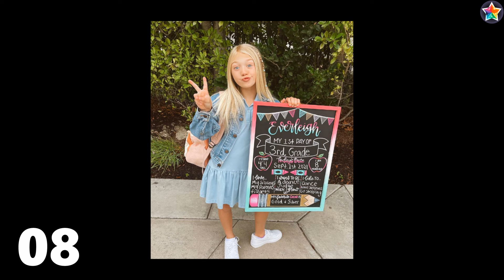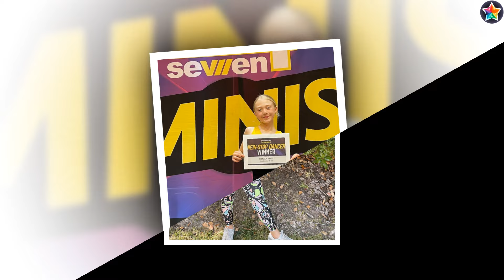Navey McBride VS Everleigh Rose (The LaBrant Fam) Transformation 2024 ★ From Baby To Now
* Who is Navey McBride?
Daughter of YouTube stars Shaun and Jenny McBride. She is best recognized for appearing on her parents' Shonduras YouTube family channel. She was featured in the video "NAVEY takes her FiRST STEPS!!" which has gained over 1.2 million views.

* Who is Everleigh Soutas?
Young fashionista on Instagram whose account everleighrose, run by her mother Savannah LaBrant, has earned over 5 million followers. She also has a popular YouTube channel where she primarily posts challenges involving hide and seek and spending 24 hours in a single location. Additionally, she is known for being featured alongside her close friend Ava Foley on collaborative social accounts under the name ForEverAndForAva.